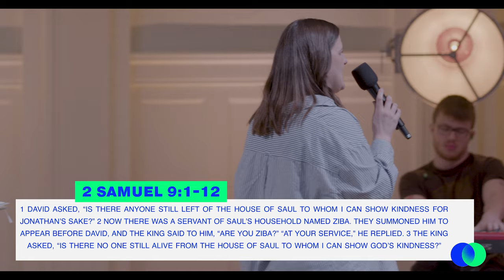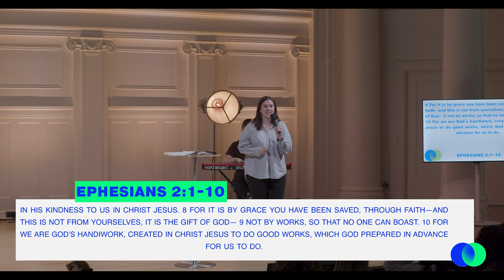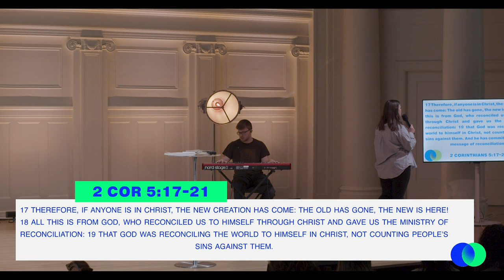CARRIED TO THE TABLE | Kristin Makaula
Join us for our Sunday Service! Kristin Makaula brings a powerful message titled CARRIED TO THE TABLE focusing on the passage in 2 Samuel 9:1-12. There is room at the table for you!

Thank you for your generosity!

SOZO City Church is a church community in Chicago, IL. "For The Chicago Of Tomorrow"